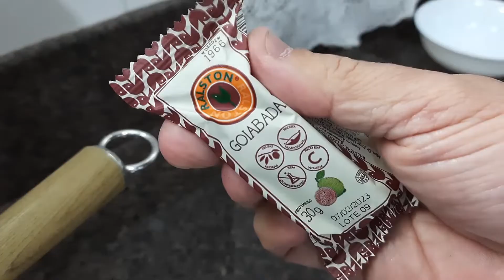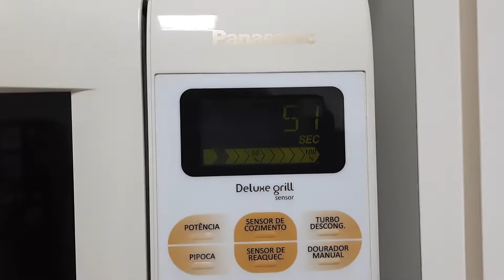MEUEDC / REFEIÇÃO FRUGAL.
"Seu corpo não é um templo, é um parque de diversões, aproveite o passeio."